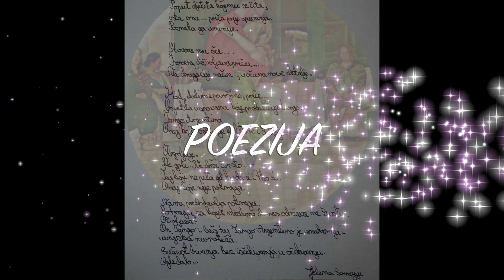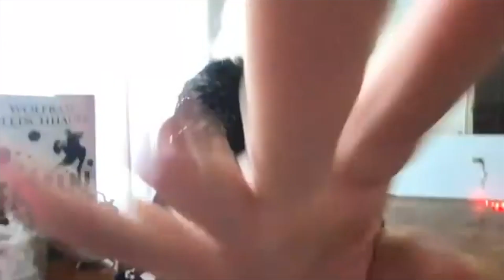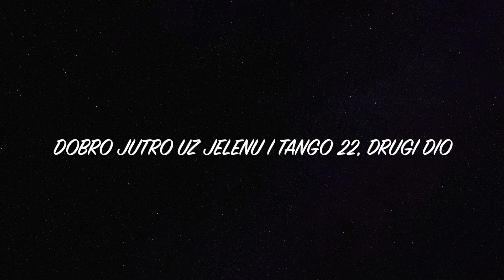Tango and divided personality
Jelena Somogyi tango dancer, tanguera and theacer.

☀️You probably cannot believe in possibility of dancing tango argentino in point shoes and tango shoes in the same time?

If you are in cohabitation yourself and tango it is possible to be in any shoes in any time and place. Just being.

🔋Support our action with your donation or join our programs online or in your capabilities (outdoors, indoors ...).
You can support a tango show that's in the process putem
💗"Tango has a big heart and a powerful embrace." - Jelena Somogyi maestra of tango argentino

👑INSTITUT ARGENTINSKOG TANGA LIBERTANGO
YouTube channel - Tango argentino Libertango Jelena Somogyi